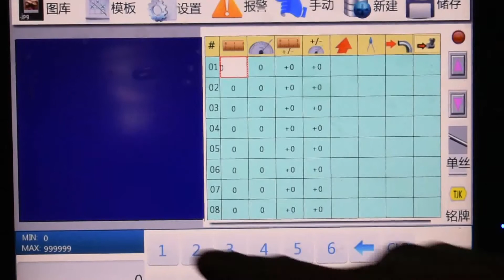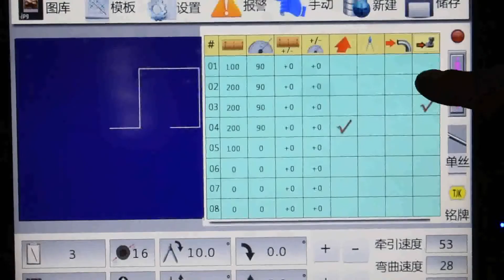3D Stirrup Bending Machine WG3D16B -- TJK MACHINERY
Jerry Wang
Sales Director
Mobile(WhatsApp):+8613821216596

 TJK is a leading manufacturer for Reinforcement Steel Processing Machines: Stirrup bending, Cut & Bend, Mesh Welding, Cage Welding, Lattice Girder and Tunnel Lining, Tunnel segment machines etc.
 Founded in 2002, TJK was listed in Shenzhen Stock Exchange in 2020, Stock Code: 300823. we have a total build up factory area of 270,000 square meters which located in Tianjin, China and have more than 600 employees. We have operated in more than 104 countries and regions.
 At TJK, innovation focuses on customer needs. Our strength lies in offering more suitable, more flexible and more competitive solutions for the customers all over the world in time.